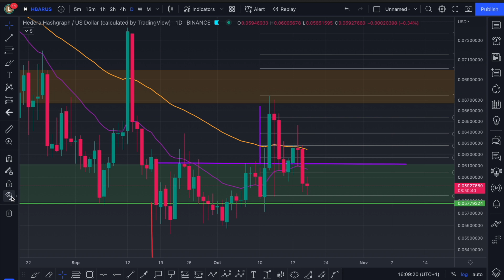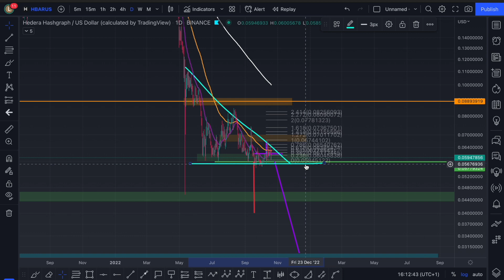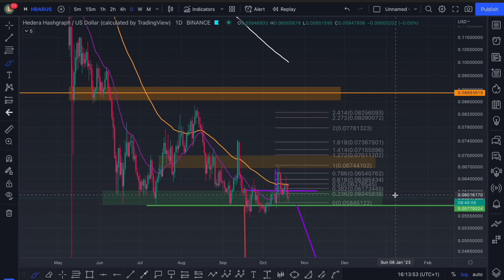HBAR BIG MOVE COMING! HEDERA HASHGRAPH PRICE PREDICTION